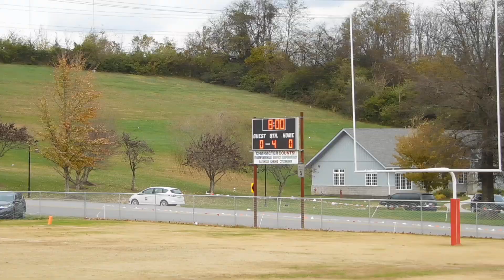SMT-Game Changers Vs Cincinatti Raiders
9u Rocky Top Bowl